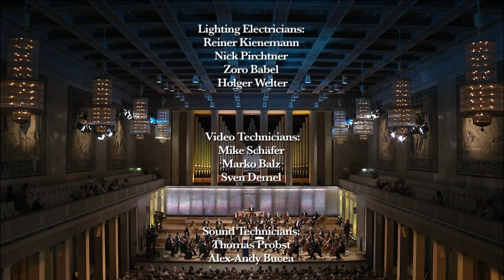Annette Dasch - Die Gretchenfrage | The Crucial Question (2011)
From the Herkulessaal in Munich, 2011
Annette Dasch - soprano
Marc Piollet - conductor
Münchner Rundfunkorchester

0:53 Rosamunde, Princess of Cyprus -  Ballet Suite No. 1 in B minor
8:22 Gretchen am Spinnrade
12:19 "Ave María", Ellen's Song III
18:03 Rosamunde, Princess of Cyprus -  Ballet Suite No. 2 in G major
24:44 Rosamunde, Princess of Cyprus - "Der Vollmond strahlt auf Bergeshöh'n" Romance of Axa

28:39 Introduction to Giuseppe Verdi
30:26 Composizioni da camara - No. 3 Il misterio
33:47 Composizioni da camara - No. 5 Deh, pietoso, oh addolorata
38:23 Composizioni da camara - No. 7 Ad una stella
42:11 Ave María, piena di grazia - Prayer of Desdemona

47:39 Introduction to Robert Schumann
49:24 O Du, der über alle wacht - Aria of Genoveva
54:45 Steil und steiler ragen die Feben - Aria of Genoveva

1:04:33 Introduction to Hector Berlioz
1:05:55 From “La Damnation de Faust”: D’amour l’ardente flamme - Aria of Marguerite

1:14:03 From "Faust": Concert Waltz
1:18:21 Introduction to Recitative, Song of the King of Thule and Jewel Aria of Marguerite
1:19:00 From "Faust": Recitative, Song of the King of Thule and Jewel Aria of Marguerite by Charles Gounod

Still possessed of a religious connotation in Goethe’s drama, any question requiring a straight answer is now considered a Gretchenfrage. Goethe’s narrative is the most familiar treatment of the Faust story in German-speaking countries, though English playgoers may think first of Christopher Marlowe’s Doctor Faustus, and indeed countless authors, painters and composers have applied themselves to the subject of the historical personality Johann Georg Faust.

The Berlin soprano Annette Dasch went in search of composers who were inspired by the story of Faust, and found what she was looking for in songs and operas by Franz Schubert, Giuseppe Verdi, Robert Schumann, Hector Berlioz and Charles Gounod. On April 3, 2011, in Munich’s Herkulessaal, she applied her considerable vocal resources to the topic, introducing the various works to her audience with charm, wit and insight. It was not the part of Faust that she focused upon but that of his pious sweetheart Gretchen, whom she compared with other desperate female figures in crisis situations. Under the direction of Marc Piollet, the Munich Radio Orchestra never failed to provide the appropriate backdrop for the tales of Gretchen that Annette Dasch told over the course of her one-and-a-half-hour programme.